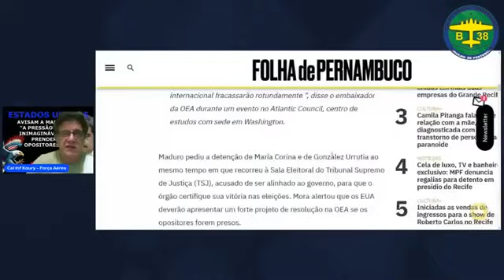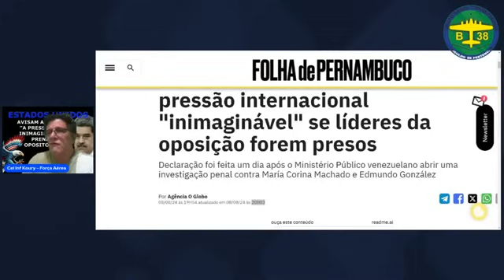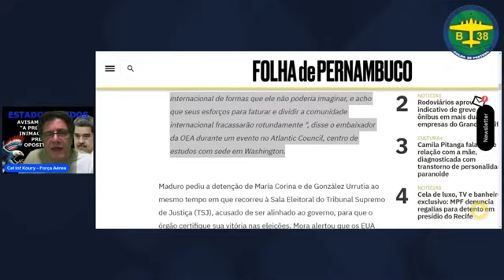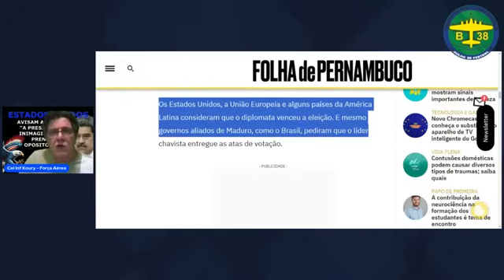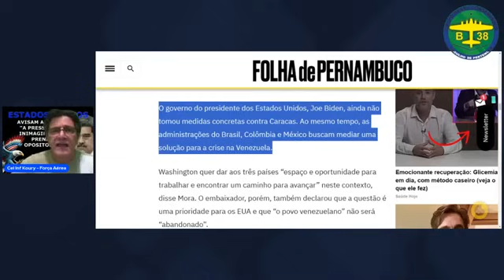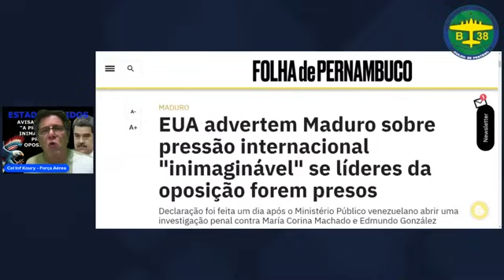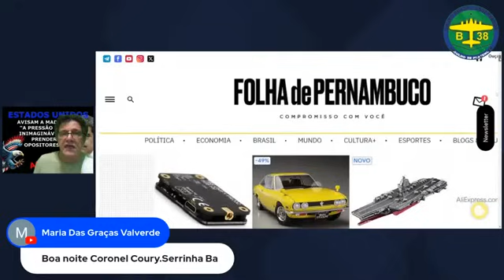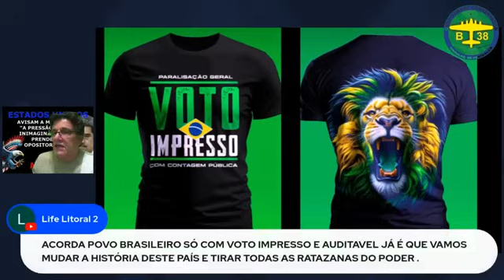Agora: EUA ADVERTEM MADURO SOBRE PRESSÃO INIMAGINÁVEL, SE PRENDER OPOSITORES!!!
Apóie Pix (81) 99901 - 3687